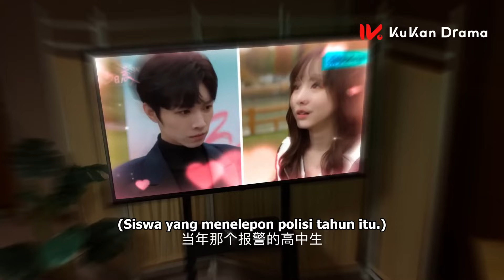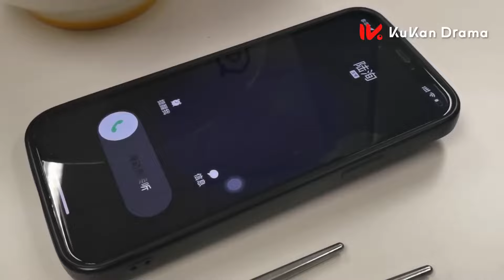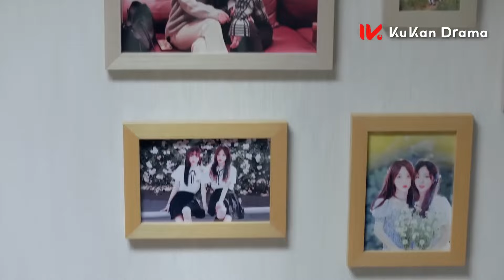【INDO SUB】Confess Your Love EP11 | KUKAN DRAMA